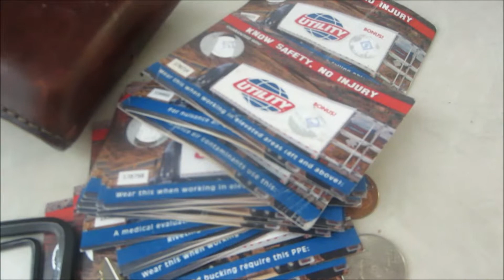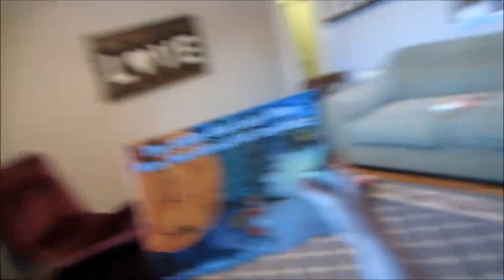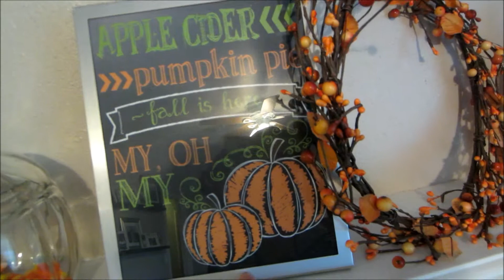A crazy mixed up one! -95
It's been far too long since I have uploaded a vlog. I've missed it! A bit of a crazy vlog from october.

For info on La Leche League go to lllusa.org !